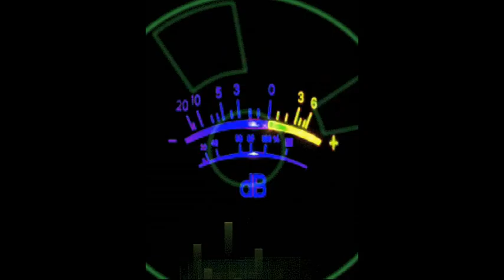DJ CHRIS 90er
EIN 90er von DJ CHRIS